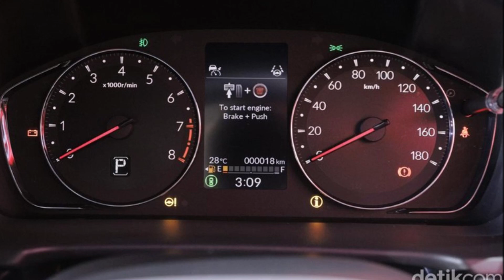SUV cỡ A Honda WR-V 2023 giá rẻ chỉ 430 triệu về Việt Nam có gì để "đấu" Toyota Raize và Kia Sonet?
Sau Indonesia, thị trường tiếp theo đón nhận mẫu SUV hạng A - Honda WR-V 2023 chính là Thái Lan. Hiện thông tin mẫu xe này tại Việt Nam vẫn là một dấu hỏi lớn.